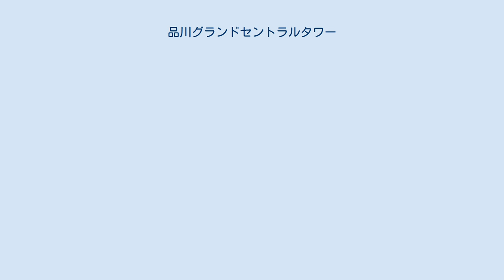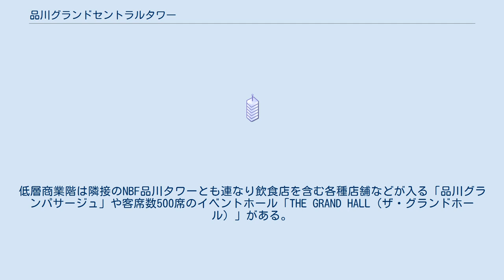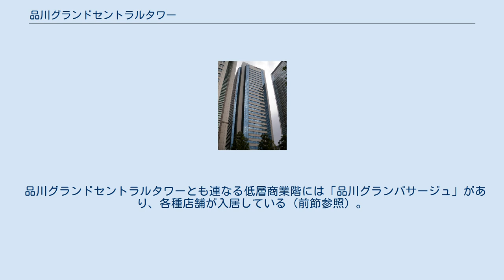品川グランドセントラルタワー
品川グランドコモンズ 」 品川グランドセントラルタワー 品川グランドセントラルタワー（しながわグランドセントラルタワー、Shinagawa Grand Central Tower）は、東京都港区港南にある超高層ビルである。
 本項では、同時期に建設された隣接地のNBF品川タワー（旧・三菱重工ビル）についても扱う（後節参照）。
 2003年（平成15年）4月16日、品川駅港南口の再開発地区「品川グランドコモンズ」内に品川三菱ビルとして開業。
当初は三菱商事が品川オフィスとして丸の内本社の一部部署を、三菱自動車工業・三菱ふそうトラック・バスが田町から本社を移転した。
 2006年（平成18年）9月には現在の名称へ改称。
2006年12月に三菱自動車が本社機能を以前の田町へ、2009年3月に三菱商事が丸の内パークビルディング竣工により退去し、日本マイクロソフト本社などが入居した。
低層商業階は隣接のNBF品川タワーとも連なり飲食店を含む各種店舗などが入る「品川グランパサージュ」や客席数500席のイベントホール「THE GRAND HALL（ザ・グランドホール）」がある。
 低層商業階「品川グランパサージュ」は各種飲食店や店舗が入居している。
 品川グランドセントラルタワーと同時期に「品川グランドコモンズ」内に建設された三菱重工業の本社ビルで、当初は三菱重工ビルという名称であった。
なお、ビルの所有者については以前は同社であったが、2011年（平成23年）に信託設定し、三井不動産系の不動産投資信託・日本ビルファンド投資法人と国内機関投資家に譲渡（売却）している（※譲渡後も賃借により本社ビルとしての使用を継続）。
 2019年（平成31年）1月、三菱重工業は当ビルの「グローバル本社」機能を千代田区丸の内に建設された丸の内二重橋ビルに移転。
現在、当ビルは三菱重工業における、国内業務の本社機能を担っている。
 また同年3月、日本ビルファンドは当ビルの資産価値向上を目指し、リニューアルを行うとともに、ビルの名称を三菱重工ビルからNBF品川タワーへと変更した。
 品川グランドセントラルタワーとも連なる低層商業階には「品川グランパサージュ」があり、各種店舗が入居している（前節参照）。
 NBF品川タワーに関するカテゴリ: